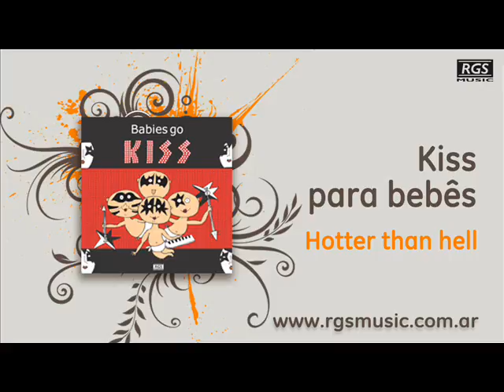Kiss para bebês - Hotter than heil